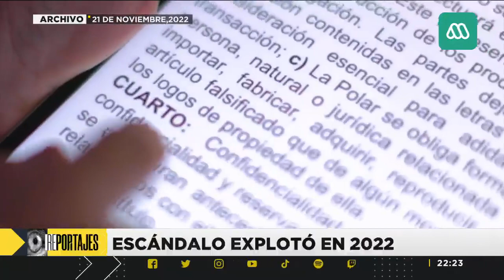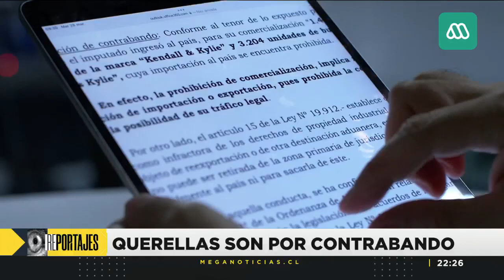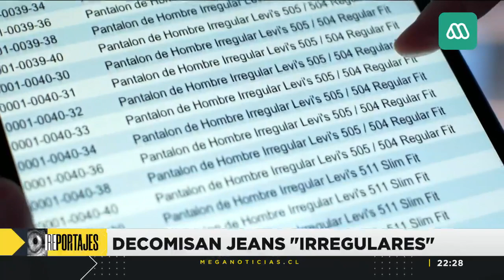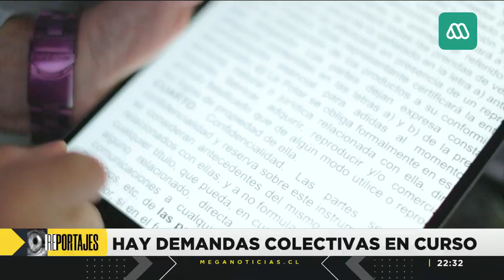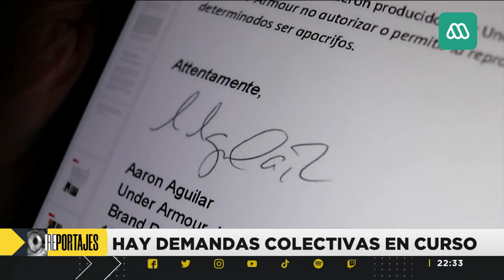Reportaje | Caso La Polar suma nuevas querellas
Se suman querellas de aduanas por contenedores de mercadería, además clientes aseguran que se sigue vendiendo ropa presuntamente falsa.